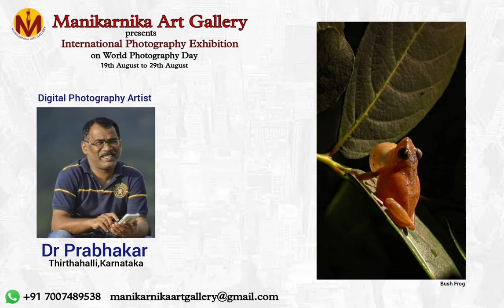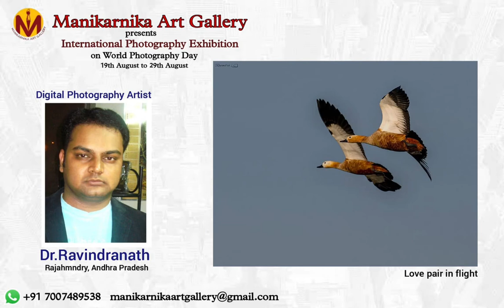International Photography Exhibition on World Photography Day from 19th Aug to 29th August 2021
Manikarnika Art Gallery officially launched International Online Photography Exhibition on  World Photography Day from 19th August to 29th August 2021 .. Respected Digital Photography Artists are participating from all over World..Thanks to all Respected photography artists and Well wishers...